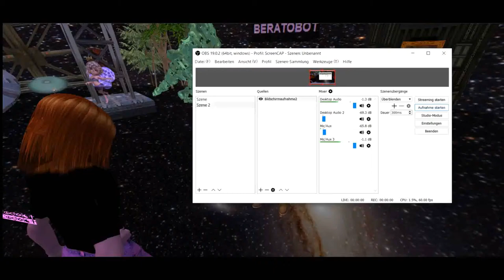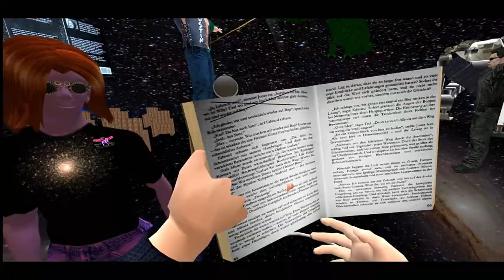Andrè Nagerski: Probe zu Bop III, zweiter Teil (LANG)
Und hier der zweite Teil zur ersten Probe für den zweiten Teil der Lesung aus Bop zwei und drei!
Äh. Ja.